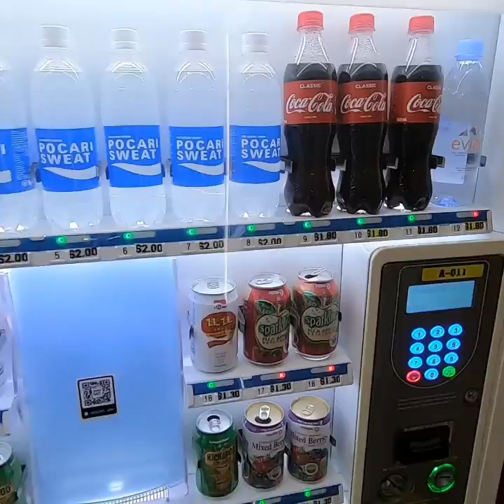Bukit timah singapore 2019(gopro hero 7 black)